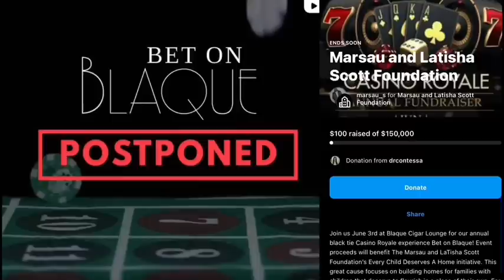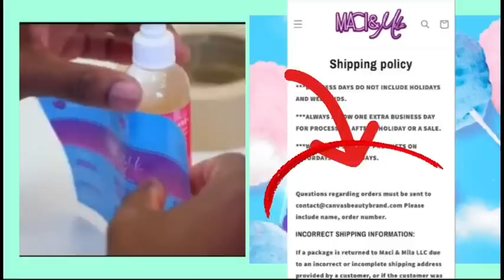STORMI & LATISHA BEEFING AGAIN?